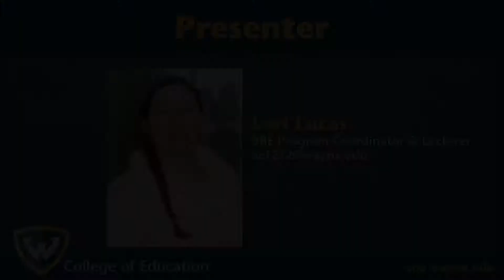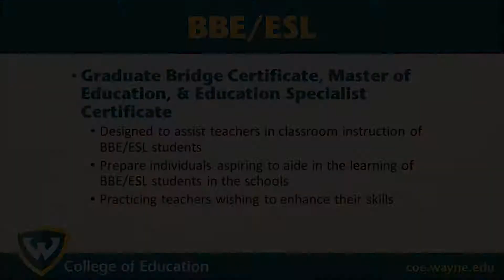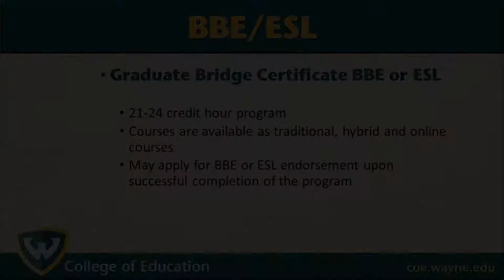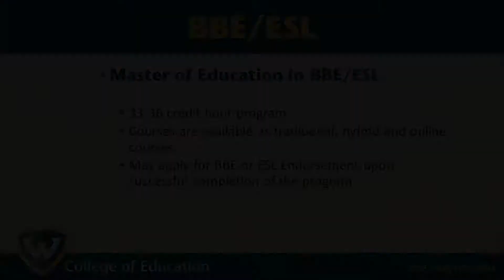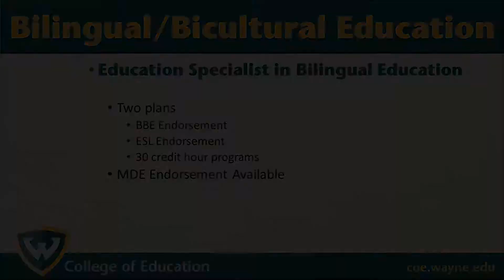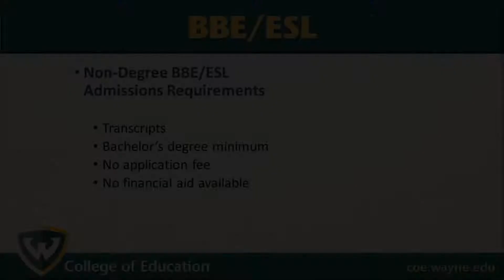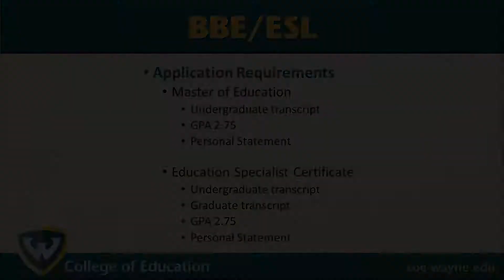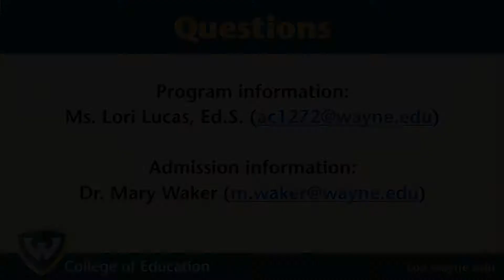WSU Webinar Wednesdays - Graduate BBE and ESL Programs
Join BBE/ESL Program Coordinator, Lori Lucas for a presentation covering your options as a graduate student interested in BBE/ESL!